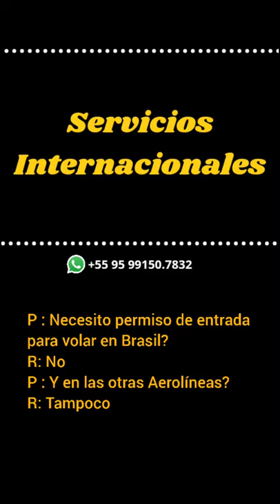Puedo volar sin sello de entrada a Brasil?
Los extranjeros que están en Brasil pueden abordar un avión sin necesidad del sello de entrada